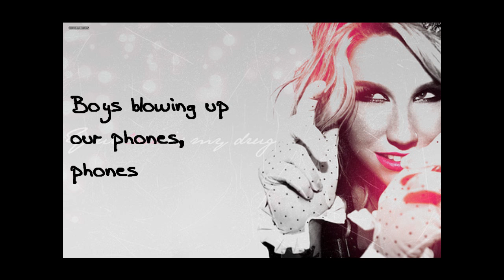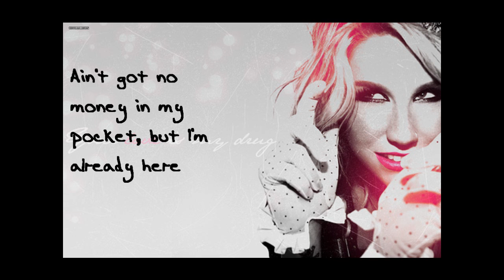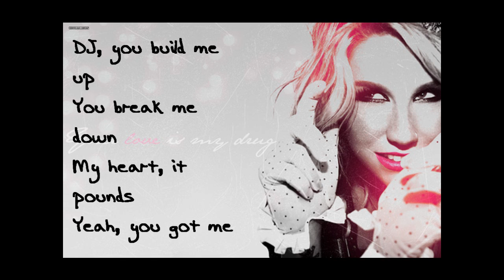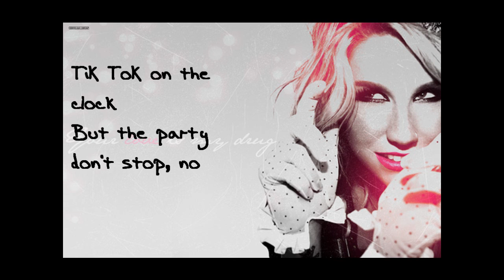TiK ToK-Ke$ha (Lyrics)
Lyrics:
Wake up in the morning feeling like P Diddy
(Hey, what up girl?)
Grab my glasses, I'm out the door, I'm gonna hit this city
(Lets go)

Tonight, I'mma fight
'Til we see the sunlight
TiK ToK on the clock

Boys tryin' to touch my junk, junk